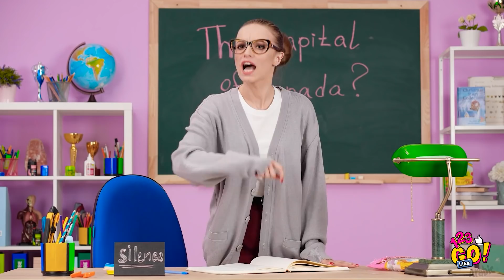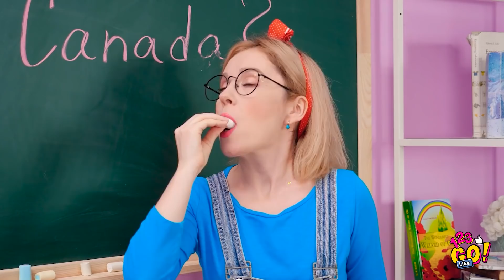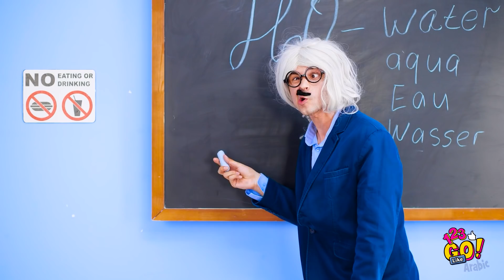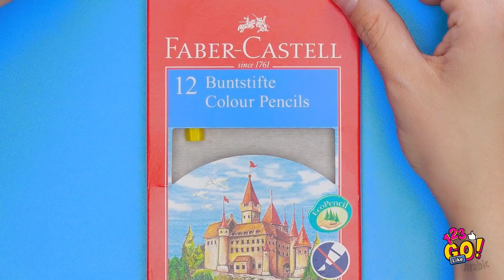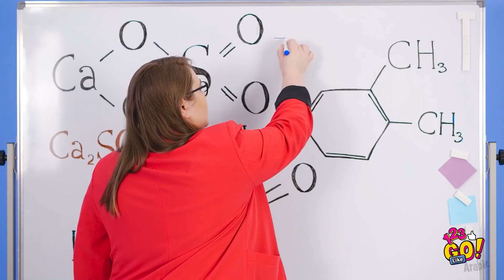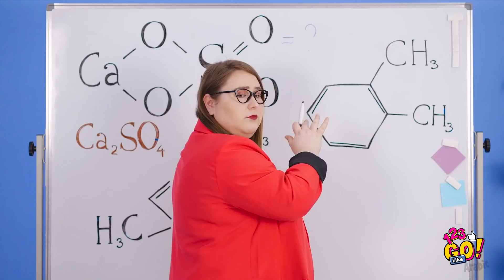لوازم مدرسية صالحة للأكل || طرق جنونية لإدخال التسالي خلسة إلى الصف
تعرف على طرق طريفة لإدخال الطعام خلسة إلى الصف وممازحة أصدقائك ومدرسيك بمقالب ممتعة.

هل سبق وشعرت بالجوع الشديد في الصف، لدرجة سماع عصافير بطنك تزقزق؟ لكن ماذا ستفعل إن كنت مضطراً لمتابعة الدرس في انتظار وقت الغداء؟

إليك ما عليك فعله! اختراع خدع جديدة لإدخال الطعام خلسة إلى الصف!

اصنع معنا هذه اللوازم المدرسية الممتعة والسهلة بمناسبة العودة إلى المدرسة! جرب أشغالنا اليدوية مع أصدقائك وأفراد أسرتك ومدرسيك حتى.

إذاً، لا تنتظر كثيراً قبل تنفيذ هذه الخدع الممتعة!